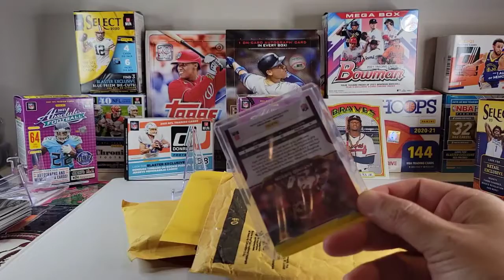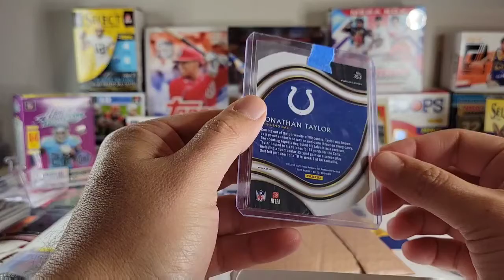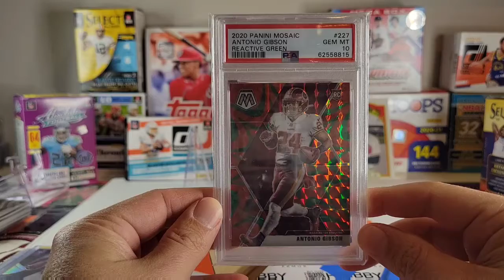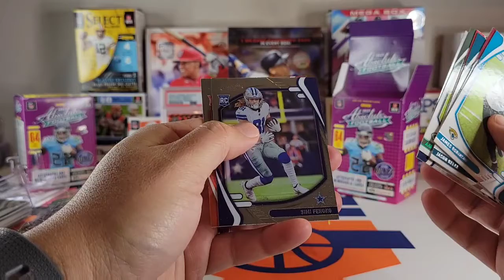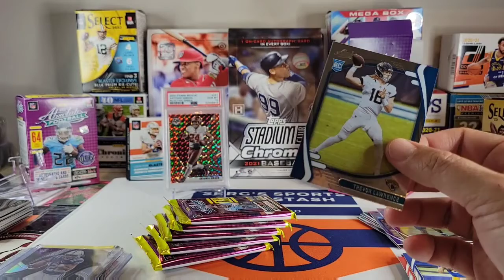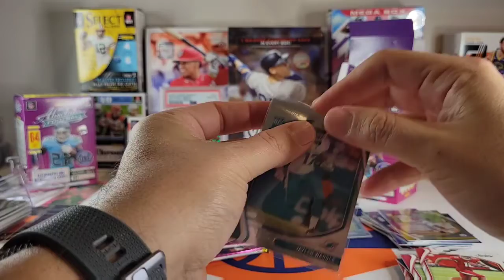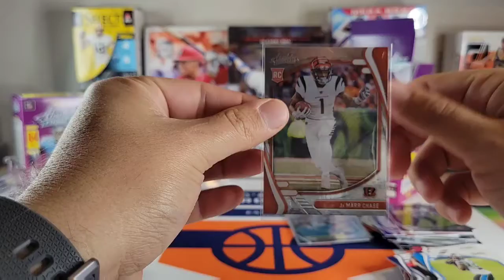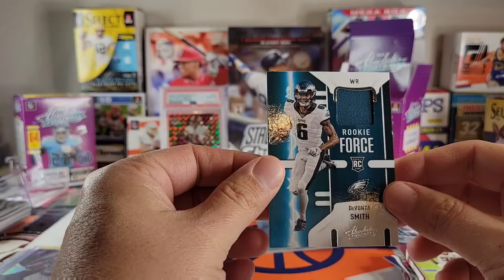Xmas mailday and absolute blaster..